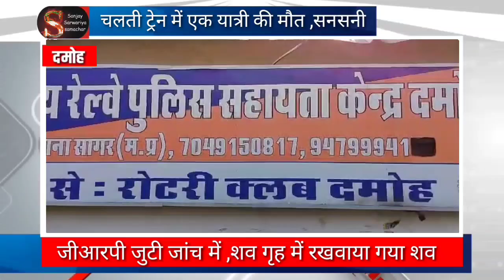चलती ट्रेन में एक यात्री की मौत ,सनसनी,जीआरपी जुटी जांच में ,शव गृह में रखवाया गया शव